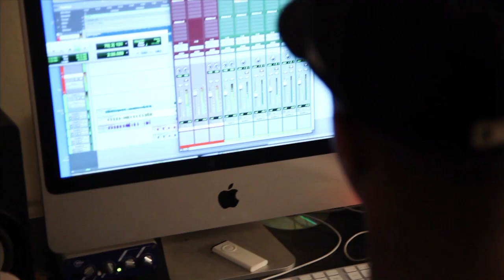Tick - "My Thang" - Directed by Jae Synth (Official Music Video)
An average day in Fairfield California. Tick and the homies show you an everyday thing while demonstrating nothing but skills on the mic.

Tick
"My Thang"
Directed by Jae Synth
Editied by Jae Synth
Director of Photography by Jae Synth